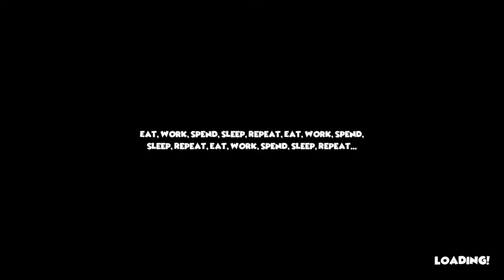Playing Happy Humble Burger Farm | Part 1